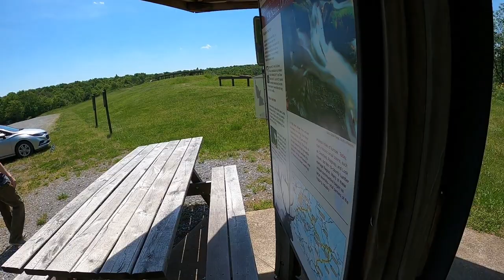Ep1 Hawk 250 Adventure/ First long ride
Come hang out with me as I take a first long trip on my Hawk 250!

MotoCheez- Great videos on the hawk 250 and other bikes